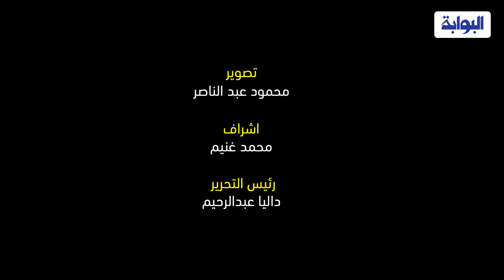الفنانة الأردنية أمل الدباس للمخرج خالد جلال: «أنت الساحر.. وصانع النجوم»